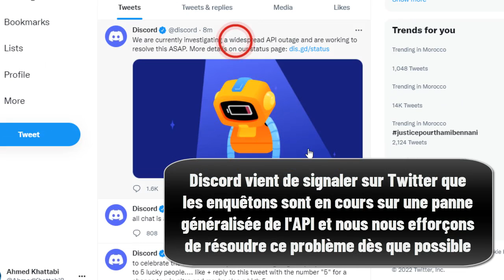Discord est il en panne problèmes et Bugs Discord au niveau API et d'envoi de messages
Dans ce Tuto, nous allons découvrir le problème de Discord API et  l'envoi des messages

Discord est une messagerie instantanée dédiée aux joueurs (gamers). Ce site propose principalement des chats vocaux et textuels gratuits. Ces derniers permettent de rassembler des groupes de joueurs passionnés, pour qu’ils échangent avec toutes les communautés de gamers. Le principe du site est basé sur des interconnexions de serveurs que n’importe quel utilisateur peut créé, ajuster ou se servir. Le fonctionnement est possible sur téléphone mobile, tablette et PC.
C'est quoi le problème ?
En effet Discord charge très mal et n’affiche pas les conversations. Ce n’est pas mon réseau ni ma connexion car je peux très bien voir les utilisateurs connectés et savoir à quoi il jouent. J’ai réinstaller discord et le problème était parti puis 4 minutes plus tard il est revenu. Pour info je parle de discord sur téléphone.

Pourquoi mon Discord crash ? Impossible de se connecter discord, sur application ou version web ?

Quand vous rencontrez des plantages de Discord, vous devez vérifier d'abord si les pilotes de vos périphériques, en particulier votre pilote graphique ou les pilotes de vos périphériques du jeu. Si ces pilotes sont obsolètes, corrompus ou incompatibles, ils peuvent engendrer facilement la crash de Discord.

Pourquoi Discord rame ?
2: Fichiers de cache corrompus: Si vos fichiers de cache Discord sont endommagés ou corrompus, vous ne pourrez pas exécuter correctement Discord. 3 : Paramètres vocaux incorrects : des paramètres vocaux incorrects peuvent également entraîner des problèmes de retard Discord sur l'ordinateur Windows 10 .

Comment réparer Discord ?
Résultat de recherche d'images pour "Discord en panne"
Localisez l'exécutable Discord et cliquez dessus avec le bouton droit de la souris et sélectionnez Propriétés dans le menu.
Basculez vers l'onglet Compatibilité et décochez la case à côté de Exécuter ce programme en tant qu'administrateur.
Cliquez sur le bouton OK.